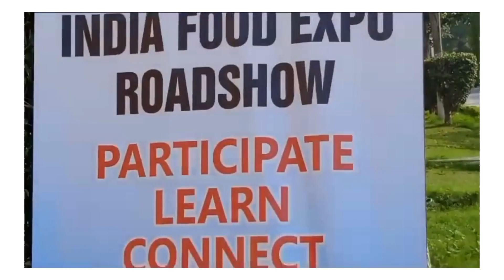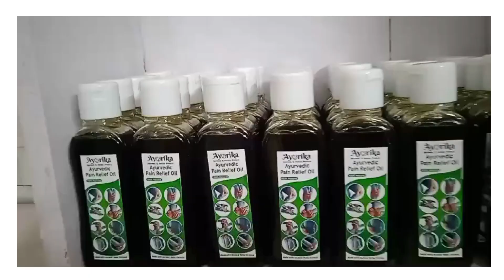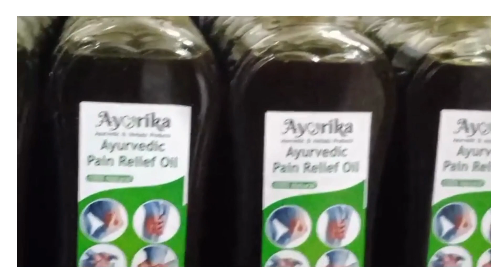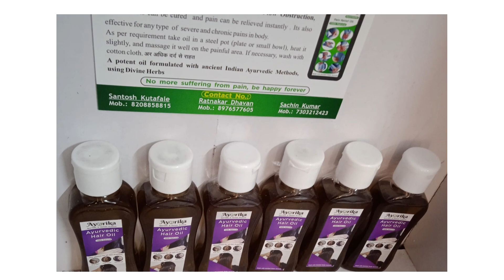प्राचीन आयुर्वेदिक उत्पाद - NCR में पहली बार- महाराष्ट्र किसान भाई के साथ I SPK जन-आंदोलन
Tridosha Nashak Powder Amla, Hrida, Behda, the tridosha killer powder prepared by the combination of Amla, Hirda, Behda, are very effective in Vata, Pitta, Kapha or the main three tapanavars. Along with this, potatil disorders, heat, potatil animals, worms are effective. Also helps in improving the digestive system. By cleaning  stomach. And we get to experienc a happy morning. It helps in curing the intestinal air disorders.
त्रिदोष नाशक चूर्ण -आंवला, हिरदा, बेहड़ा के उचित अनुपात और संयोजन से तैयार किया गया त्रिदोष नाशक चूर्ण वात, पित्त और कफ के तीन प्रमुख दोष के खिलाफ बहुत प्रभावी है। तथा पेट के रोग, गर्मी, पेट के कीड़े, कृमि पर भी असरदार है। यह पाचन तंत्र को बेहतर बनाने में भी मदद करता है। यह पेट की गंदगी को साफ करके गंदगी को बाहर निकलने में मदद करता है। और एक सुखद सुबह का अनुभव कर सकते हैं। यह पेट की गैस संबंधी समस्याओं को ठीक करने में मदद करता है। यह पहले दिन से ही काम करना शुरू करता हैं.
अगर रात में लेत है तो रेचक हैं. और सूभे लेत है तो पोशक  है इस एक रसायन सेवन करणे से आपकी १६८/ बिमारी दूर होती है.
पीत हरी चूर्ण है खाना खाणे से पहले २५/ मिनिटे पहले आघा चमचा

Coconut Ghee Benefits:- Due to the negligible amount of saturated fat, this coconut ghee is very good and healthy for the body. Regular consumption of coconut ghee softens the muscles and blood vessels of the body. It improves the digestive system and reduces intestinal congestion which helps in cleansing the stomach and if the stomach is properly cleansed it controls all the diseases like acidity, constipation, heartburn, frequent headaches helps.
Helps unblock blood flow by restoring suppleness to the nose. We also get good external benefits by consuming coconut ghee, by applying it on the head, by massaging the head, by applying it on the hands and feet, if the skin is cracked due to cold, we use it for softness and suppleness. can be used.
 नारियल घी गुण:- संतृप्त वसा की नगण्य मात्रा के कारण यह नारियल घी शरीर के लिए बहुत अच्छा और स्वास्थ्यवर्धक है। नारियल घी के नियमित सेवन से शरीर की मांसपेशियां और रक्त वाहिकाएं मुलायम हो जाती हैं। यह पाचन तंत्र को बेहतर बनाता है और आंतों की भीड़ को कम करता है जिससे पेट साफ करने में मदद मिलती है और अगर पेट ठीक से साफ हो जाए तो यह एसिडिटी कब्ज सीने में जलन बार-बार होने वाले सिरदर्द जैसी सभी बीमारियों को नियंत्रित करने में मदद करता है।
नसोमे में मुलयामता बहाल करके रक्त प्रवाह में रुकावटों को दूर करने में मदद करता है। नारियल के घी का सेवन करने से हमें बाहरी फायदे भी अच्छे मिलते हैं, इसे सिर पर लगाने से, सिर की मालिश करने से, हाथ-पैरों पर लगाने से, अगर ठंड के कारण त्वचा फट गई हो तो कोमलता और कोमलता के लिए हम इसका इस्तेमाल कर सकते हैं।
Pain killer oil Back pain, neck pain, body stiffness, sprains, muscle stiffness, bone pain, tangled veins, blood flow obstruction, blood clots, all problems can be relieved and the pain can be relieved immediately. (Suffer no more pain, be happy forever). ay As required, take oil in a steel pot (plate or small bowl), heat it slightly, and massage it well on the painful area. If necessary, wash with cotton cloth. अर अधिक दर्ड से रहाट. A potent oil formulated with ancient Indian Ayurvedic methods, using divine herbs
Ayurvedic massage oil Low back pain, hip pain, back pain, spondylosis arthritis joint pain muscle pain, nerve pain muscle pain. And all other pains are very effective and efficient.
इसी तरह शरीर की मालिश करने और सुबह की धूप में दस मिनट तक रहने से, विपूल मात्र मे व्हिटॅमिन डी की प्राप्ति हो सकती हैंI
For any type of queries please call
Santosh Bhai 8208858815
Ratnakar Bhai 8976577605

For any query regarding natural products, vegetables, fruits please contact Queenzo 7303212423

JAI BHARAT JAI KISSAN!